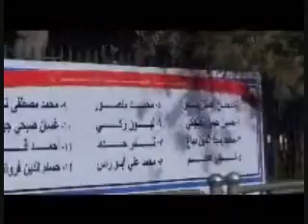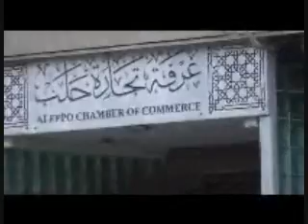Elections in the Aleppo Chamber of Commerce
People in Syria continue to sport a blasé attitude about the electoral process, simply because, in the words of Mr.
Abdurrahman Ahmad, a merchant interviewed for this report by our Tharwa Aleppo team, the political arena is completely reserved for the authorities, for no "democratic freedoms" can ever flourish under totalitarian regimes.